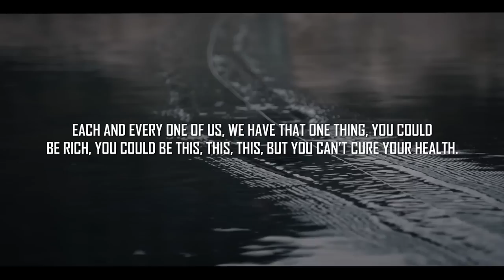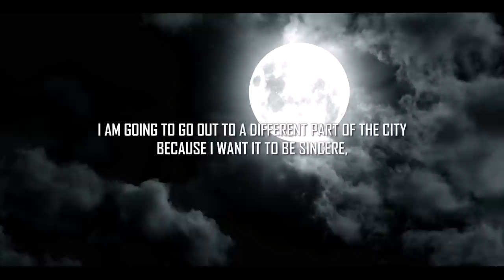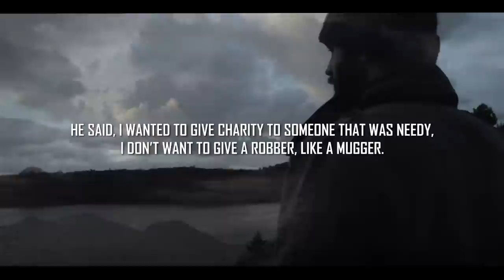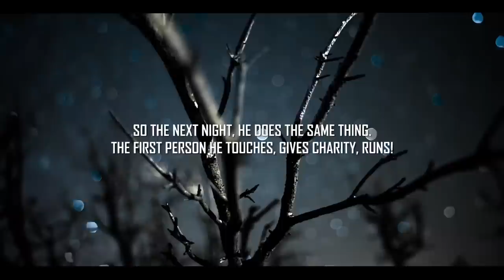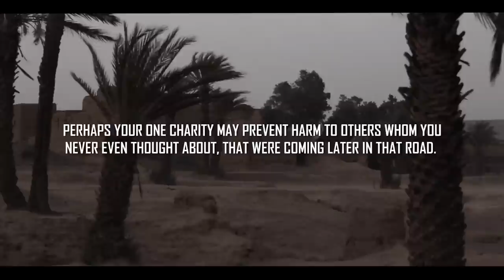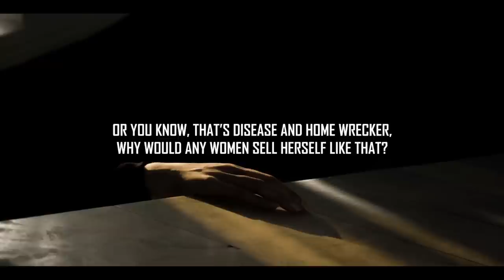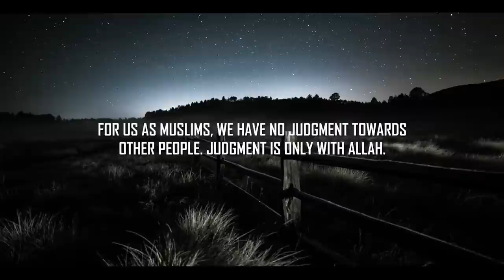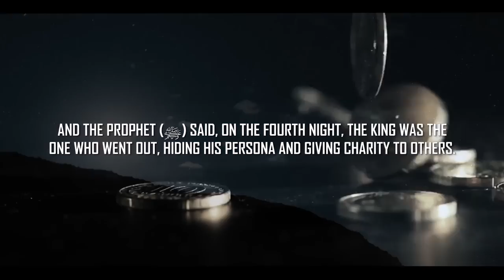WHAT HAPPENS NEXT WILL SHOCK YOU!